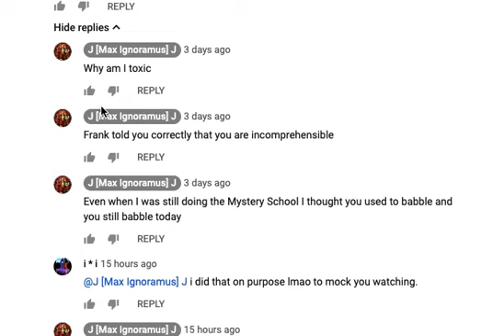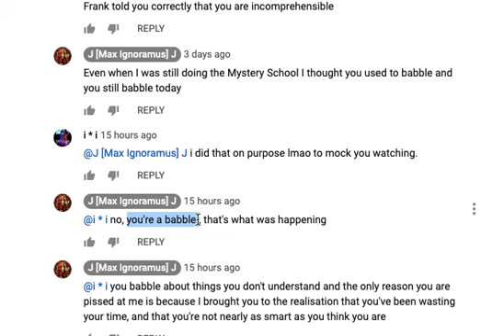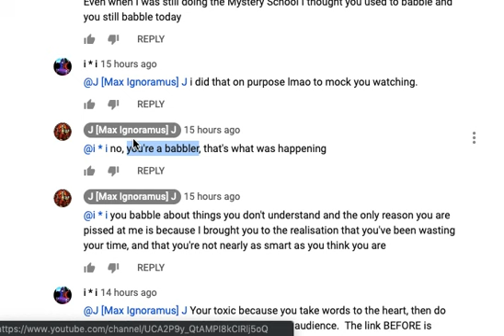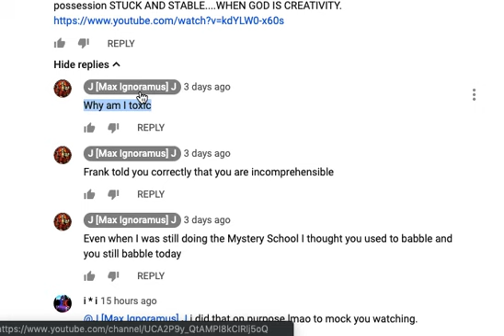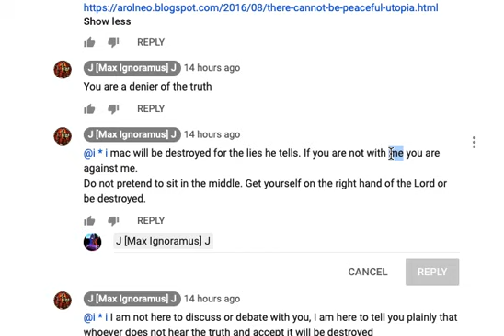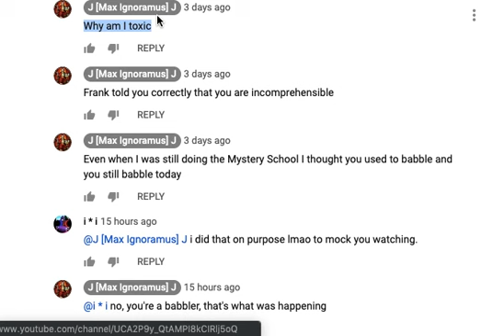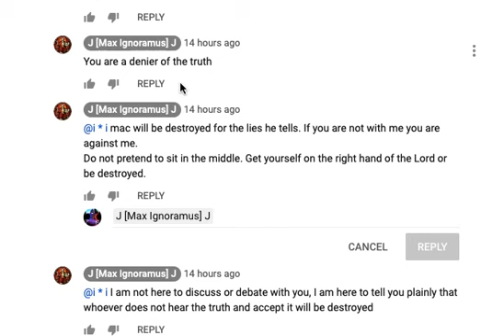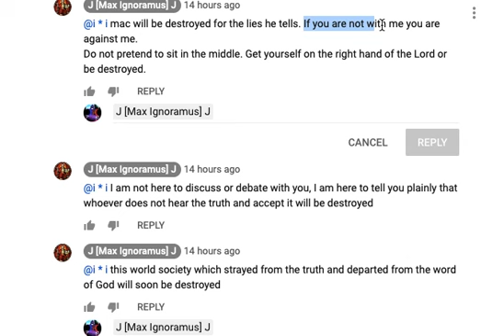J max ignoramus J speaks for himself